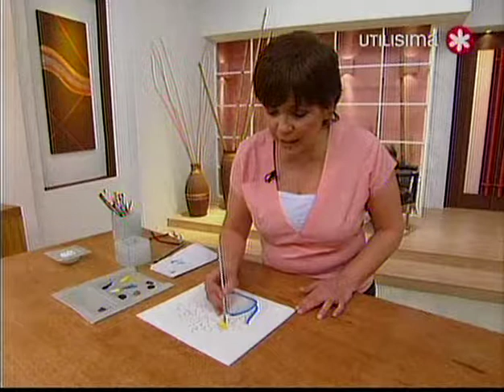Galería de artesanos - ordenador de tazas en goma eva imitación azulejos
Marta vigo hace un ordenador de tazas, no tengo derecho sobre el video